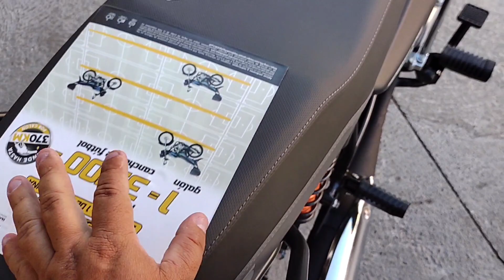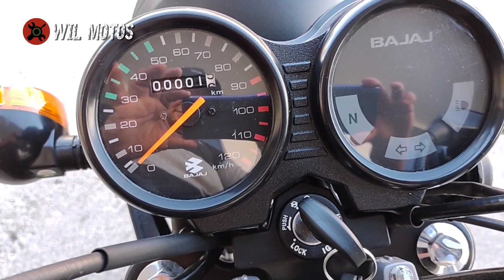🚨Nueva boxer s pro 100 modelo 2022 precio, una clásica con sabores y sin sabores, miren como es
es una clásica sin duda alguna, pero debido a los cambios chimbos que ha tenido se la cagaron miremos en este lo que tiene,  dónde fueron cambios destacables simples.

precio moto
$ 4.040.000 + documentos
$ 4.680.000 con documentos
$ USD 1,048.79

ficha técnica
- motor 4 tiempos monocilindrico por aire sohc
- cilindraje: 102 cc
- arranque: a pedal
- caja transmisión: 4 velocidades
- potencia máxima: 7.59 HP @ 7500 RPM
- toque maximo:  8.24 nm @ 5500 RPM
- relación de compresión: 9.8:1 requiere gasolina corriente
- alimentación: carburador
- capacidad del tanque: 9.3 litros
- suspensión delantera: telescópica hidráulica
- suspensión trasera doble amortiguador ajustable
- freno delantero: tambor 110 mm
- freno trasero: tambor 130 mm
- dimensión llanta delantera: 2,75 17
- dimensión llanta trasera: 3,00 17
- peso 109 kg
- longitud total: 1975 mm
- ancho total: 752 mm
- altura total: 1074 mm
- altura al asiento:  811 mm